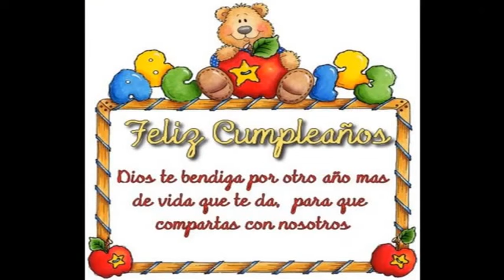FELIZ CUMPLEAÑOS CON MARIACHI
Hoy, 24 de octubre, por este medio le damos las gracias a nuestro Dios, por tener el orgullo de ver a nuestro primogénito cumplir un año mas de su vida, le pedimos su madre y yo, que nos lo siga Bendiciendo.. él, es un muy buen muchacho.. que le de muchos años mas para que logre ver a sus hijos crecer y ver a sus nietos.. FELIZ CUMPLEAÑOS  Rafita..

Uno Bustamante